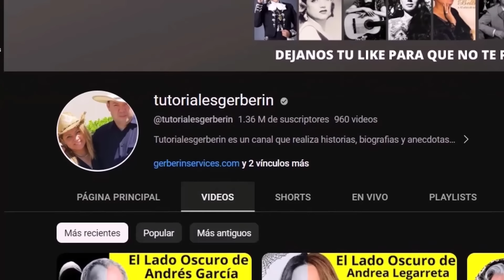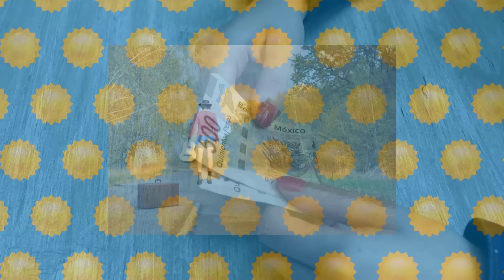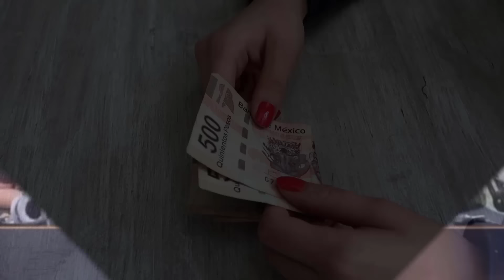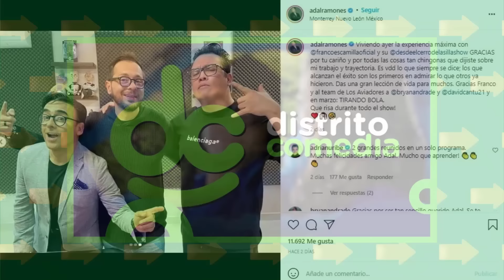la Triste Historia de Franco Escamilla | Saldrá del Closet? | Secretos Ocultos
Hola amigos, en el video de hoy, hablaremos de la triste historia de Franco Escamilla
Conviértete en miembro de este canal para disfrutar de ventajas: